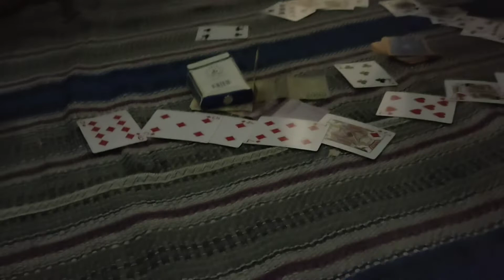PAK ErtE SESAT ! - FILM BREBES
RT  BENER DEWEK !! - FILM PENDEK NGAPAK BREBES
konten ini hanyalah sebuah film pendek komedi ngapak ..
jangan dibawa baper . ini hanyalah sekedar hiburan...